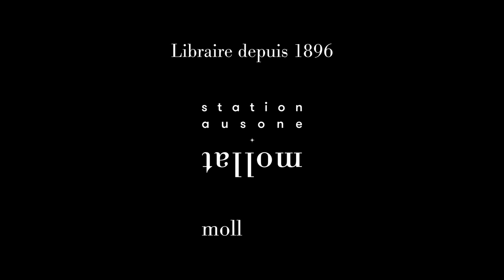Sylvain Repos - Yojimbot Vol.1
À l'occasion du salon d'Angoulême 2022, Sylvain Repos vous présente son ouvrage "Yojimbot Vol.1" aux éditions Dargaud. À reçu le prix Fauve Lycéen au FIBD 2022.

Dargaud 2022 – Repos